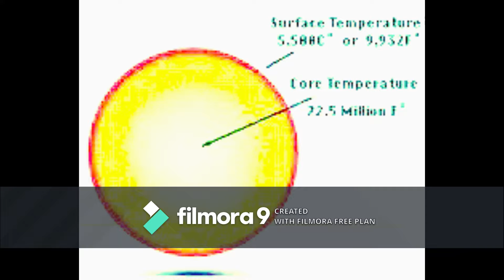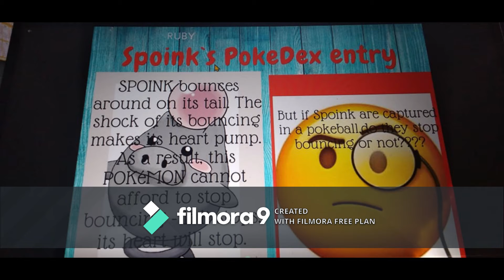If the pokedex was taken literally